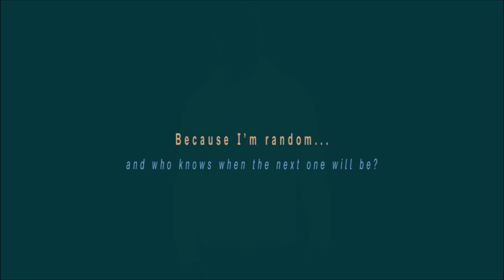Nº.9 - Minor Pentatonic Scale ( HARMONICA )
Come learn as I learn harmonica! Minor Pentatonic is great for playing the Blues.
👇 👇 COOL AF HOODIES! 👇 👇